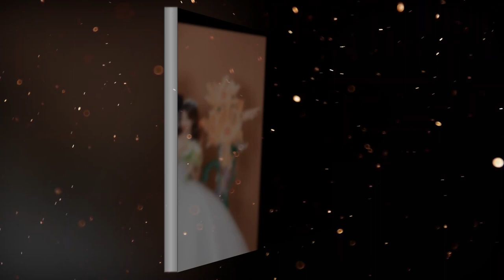Luxurywedding Studio |Prewedding Photo Music: Nguyễn Thành & Cao Hoa